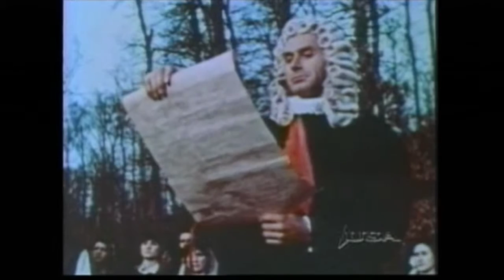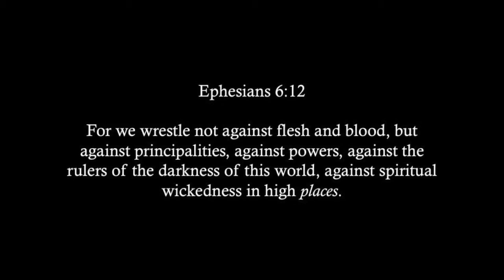Reel Wild Cinema - Episode 22: Sword & Sandal Extravaganza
Reel Wild Cinema was a television show that aired on USA Network during the mid-'90s.  The show presented clips of exploitation films that were produced as late as the early '70s.

Each episode explored a specific theme and welcomed a special guest, usually of exploitation renown.  Many prominent producers, directors, and actors of the genre sat opposite the show’s groovy host, Sandra Bernhard, for Q&A.

Each episode contained a “feature”, which comprised more clips of a single film than any other film shown during that episode.  The feature usually ran for twenty minutes of the hour slotted for the show.

A new episode aired each week with a start time in the wee hours.  The show lasted only a few seasons.

Reel Wild Cinema was a truly unique show, relative to any program existing then or even since.  Most of the films previewed on Reel Wild Cinema can be purchased

Please read below for a description of this upload:

MONDO-A-GO! GO! Productions presents…

Reel Wild Cinema - Episode 22: Sword & Sandal Extravaganza - Special Guest: Fred Williamson

This episode contains clips from the following films…

(English titles and release years provided by IMDB when available... )

*Hercules in the Haunted World (1961)
*The Witch’s Curse (1962)
*Taur the Mighty (1963)
*Ali Baba and the Sacred Crown (1962)
*Colossus of the Stone Age (1962)
*Seven Blows of the Dragon (1972)
*Super Stooges vs. the Wonder Women (1974)

Credits…

Hosted by Sandra Bernhard

Creators:

Jimmy Maslon
Marty Sokol
Mike Vraney

Executive Producers:

David Garfinkle
Jimmy Maslon
Matthew Papish
Jay Renfroe
Marty Sokol
Mike Vraney

Producer:

Domonic Paris

Film Doctor:

Frank Henenlotter

... Good Midnight to You!

Mike Vraney (Requiescat In Pace)...